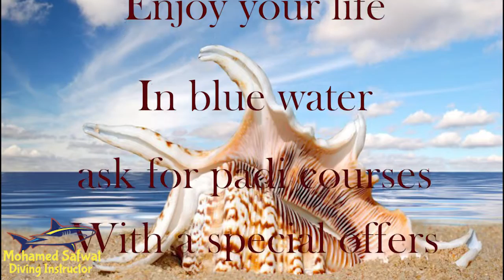Boat trip friday 14/10/2016 - Jeddah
C.Mohamed Safwat